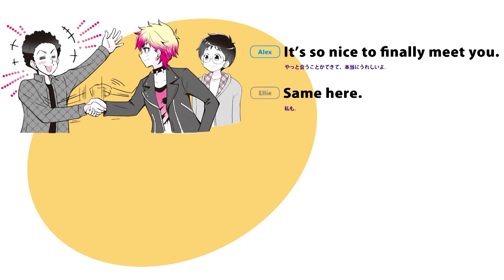ティーンのぶっちゃけ！英会話 第177回 出会いはどこで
アメリカのティーンがリアルに使う英会話表現を紹介する読売中高生新聞の「ティーンのぶっちゃけ！英会話」。ヨミウリ・オンラインでは、英会話イーオン教師が動画番組で今週のキーフレーズを徹底解説してくれます。今週のテーマは超使い勝手がいい「Same here.」＝2018年4月6日付　読売中高生新聞掲載